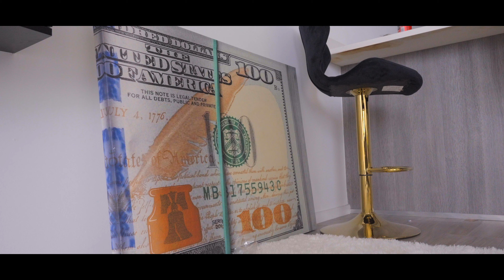Day in The Life of A MULTI MILLIONARE Entrepreneur in Miami...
A Day in the life of a Millionaire living in Miami!

-Day in the life of a millionaire
-Get Rich Tips
-Sumedh Basani
-Miami Entrepreneur
-How to get rich
-How to become a millionare
-How to Make Money
-How to become wealthy